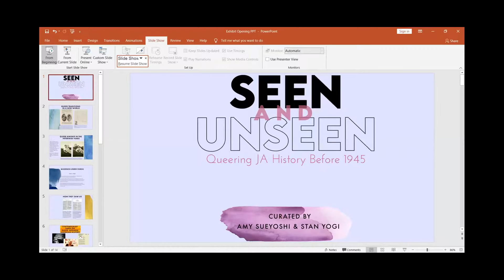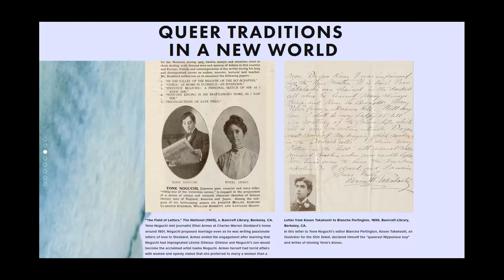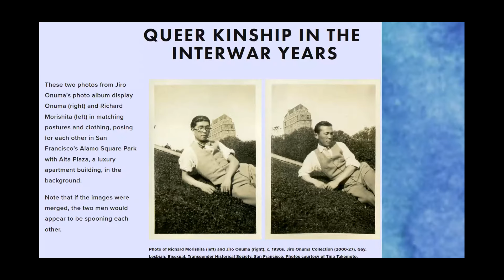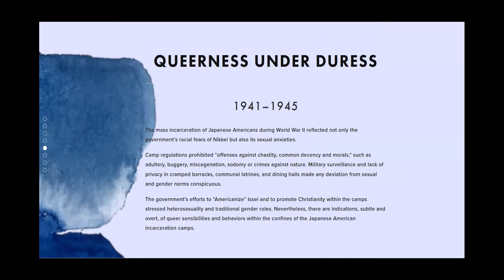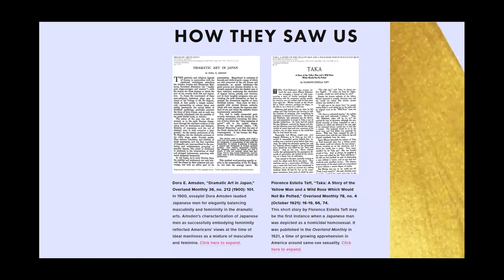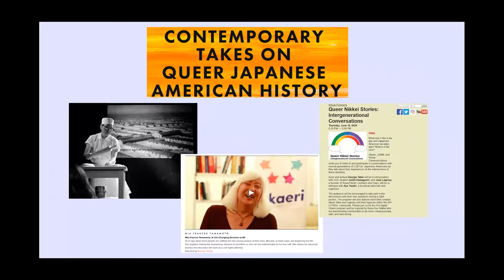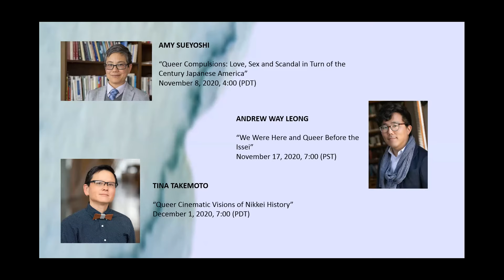Seen and Unseen: Queering Japanese American History Before 1945 - OPENING EXHIBIT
Seen and Unseen: Opening and Meet Curators Amy Sueyoshi and Stan Yogi

Celebrate the launch of Seen and Unseen: Queering Japanese American History before 1945, a virtual exhibit co-curated by Amy Sueyoshi and Stan Yogi and hosted by J-Sei. Hear from the curators on their inspiration for Seen and Unseen and the discoveries they made in putting the exhibit together. Prepare for a virtual toast with J-Sei board member Kei Matsuda and raise a glass with us as we take a new look at same sex relations in early Japanese America.

Seen and Unseen: Queering Japanese American History Before 1945 is the first-ever exhibit focused on Nikkei (Japanese Americans) who were involved in intimate same-sex relationships or defied gender roles in the early 20th century.